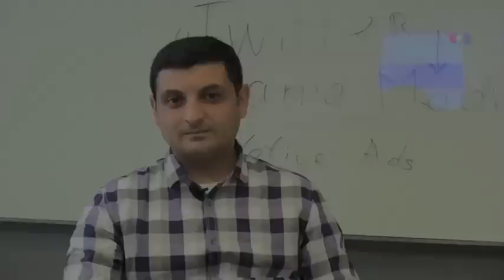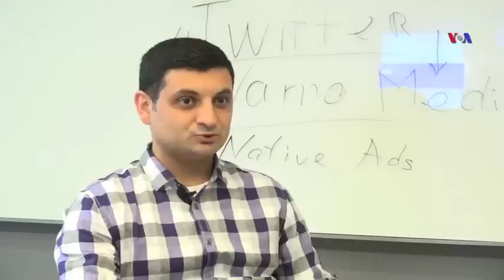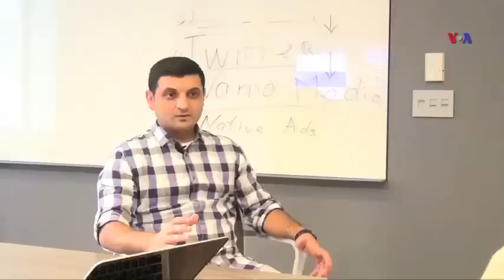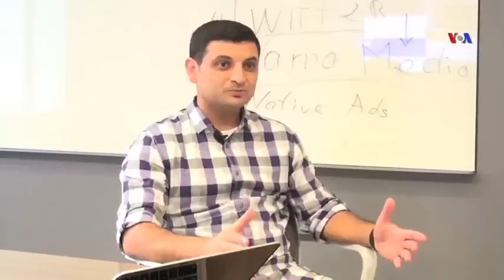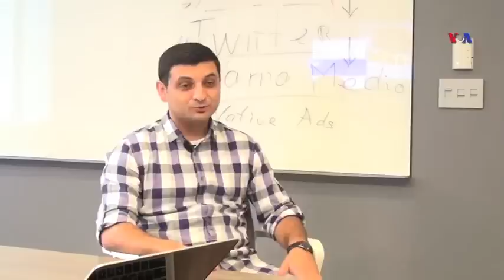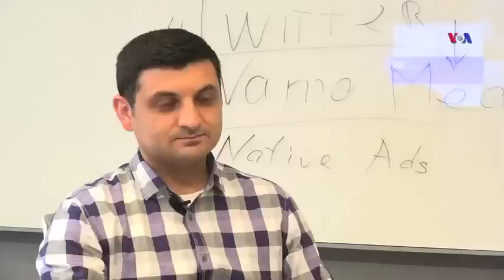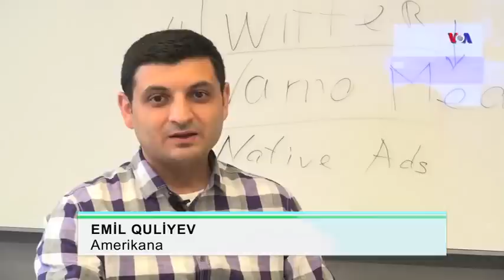Amerikana - Tural Bədirxanlı: “Pula azadlıq üçün resurs kimi baxmışam”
Amerikananın qonağı hazırda Twitter-də çalışan MIT məzunu Tural Bədirxanlıdır